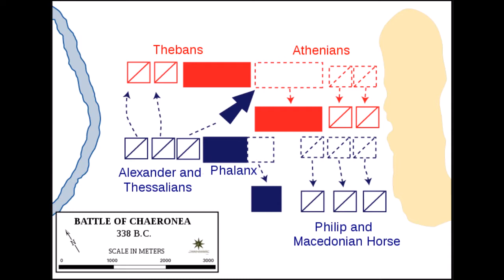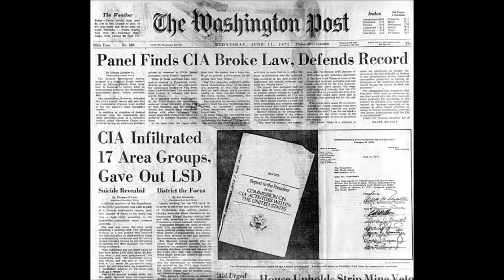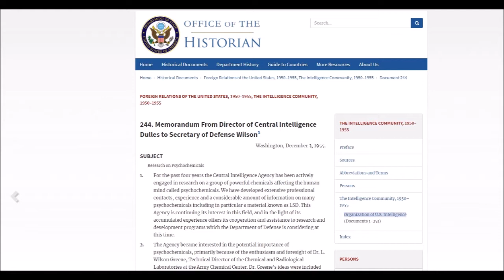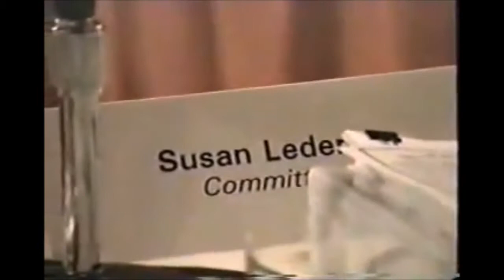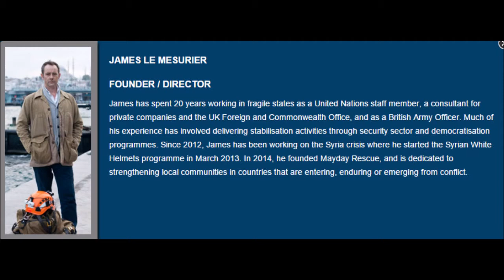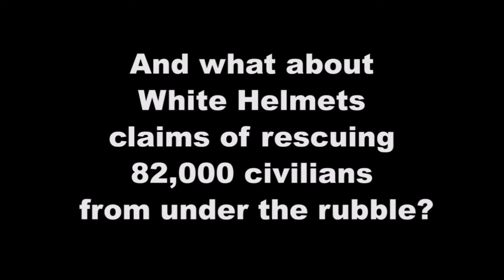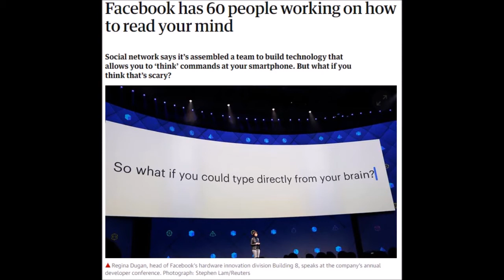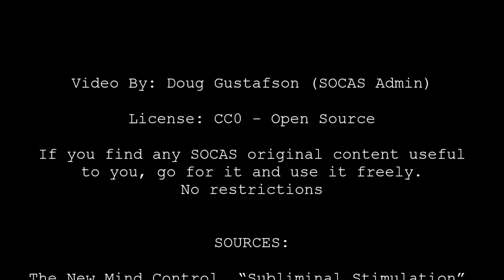Historical and Modern Concepts of Psychological Warfare - SOCAS5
Psychological warfare is any action which is practiced mainly by psychological methods with the purpose of evoking a planned psychological reaction in other people. It has also been known by many other names or terms such as Psy Ops, political warfare, "Hearts and Minds", "active measures", and propaganda.

Various techniques are used, and are aimed at influencing a target audience's value system, belief system, emotions, motives, reasoning, or behavior. It is used to obtain confessions or reinforce attitudes and behaviors favorable to the originator's objectives, and are sometimes combined with black operations or false flag tactics.

It is also used to compromise the target's psychological state of mind, mainly using the media and technology. Target audiences can be governments, organizations, groups, and individuals. These techniques are difficult to defend against because it uses people's core beliefs, identity and emotions against them.

The New Mind Control. “Subliminal Stimulation”, Controlling People without Their Knowledge

Bresciani, E., 2011. Egypt i. Persians in Egypt in the Achaemenid period.

Dunn, J., 2013. Egypt: Pelusium (Tell el-Farama) in the Sinai.

Mark, J. J., 2012. The Battle of Pelusium: A Victory Decided by Cats.

Polyaenus, Stratagems
[Shepherd, R. (trans.), 1793. Polyaenus’ Stratagems .]

Rickard, J., 2015. Battle of Pelusium, early 525.

Memorandum From Director of Central Intelligence Dulles to Secretary of Defense Wilson

The Terrifying Background of the Man Who Ran a CIA Assassination Unit